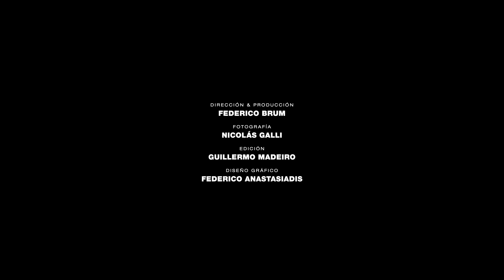MANDRAKE Y LOS DRUIDAS – Estos son los días [ Videoclip Oficial ]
“Estos son los días” es una balada blues y sobre los viejos tiempos, hablo de varios amigos, de una barra, de mí mismo, y sinceramente todo se mezcla y queda algo como un sentimiento familiar o personal y secreto”. (Mandrake)

MANDRAKE Y LOS DRUIDAS es el nuevo y reciente proyecto del talentoso artista uruguayo Alberto “Mandrake” Wolf, con más de 30 años de trayectoria.

Creador de grandes éxitos en su carrera, ahora protagoniza este emprendimiento acompañado de sangre joven y esencia rockera, como Nacho Echeverría (bajista de Buenos Muchachos), Federico Anastasiadis (batería de Oro) y Nacho Iturria (guitarrista de Croupier Funk).

Sonidos crudos y sin mucho pulir, muestran una versión rock increíble con mucho coloque y sentido en sus notas. Un viaje salvaje de música indomable.

MANDRAKE Y LOS DRUIDAS:
Alberto Wolf (guitarra y voz)
Nacho Echeverría (bajo)
Federico Anastasiadis (batería)
Nacho Iturria (guitarra)